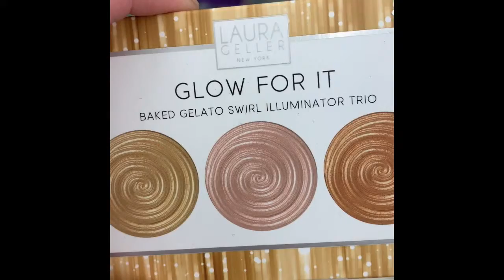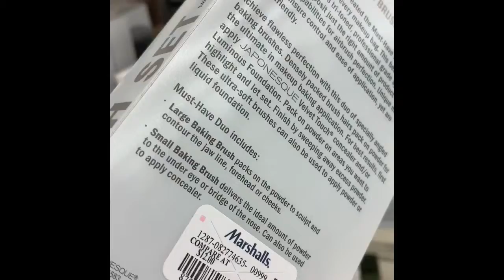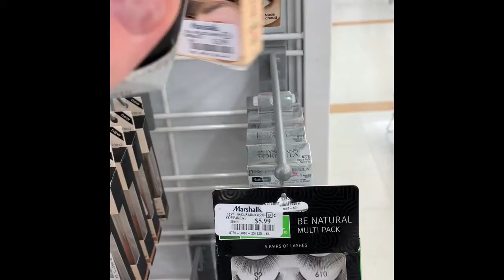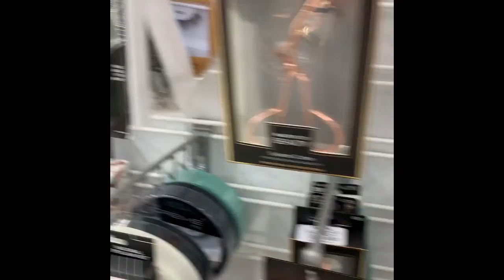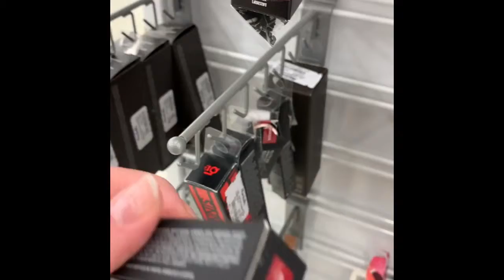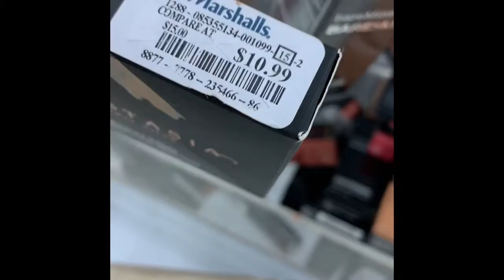Marshall's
Hey Guys,

I took you guys on a Marshalls outing with me. I wanted to see if I could find some deals this week.